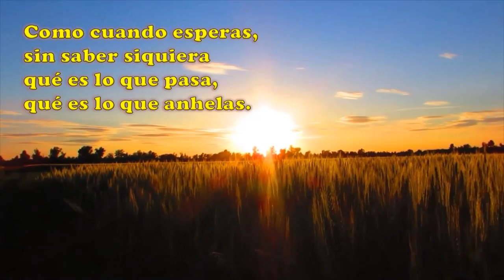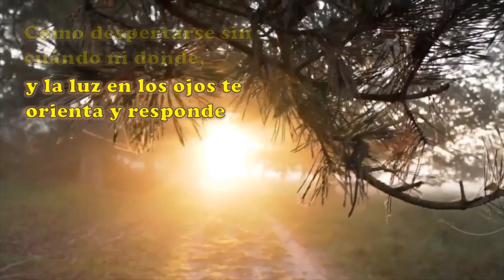AMANECE LA VIDA. Salomé Arricibita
Domingo de Pascua 2023